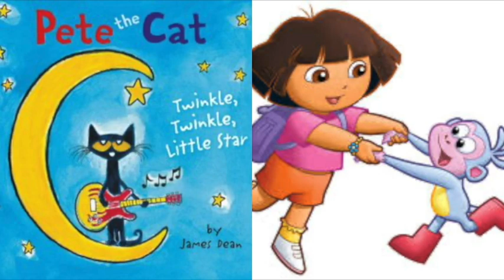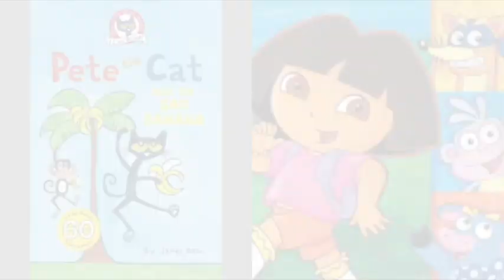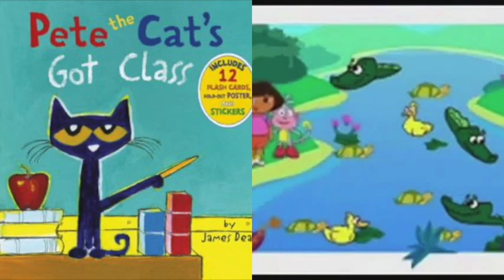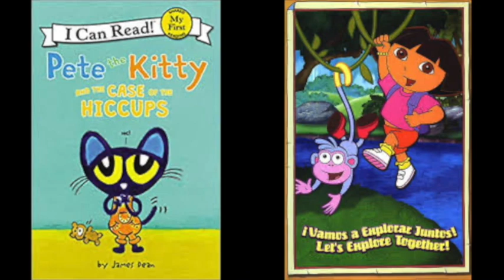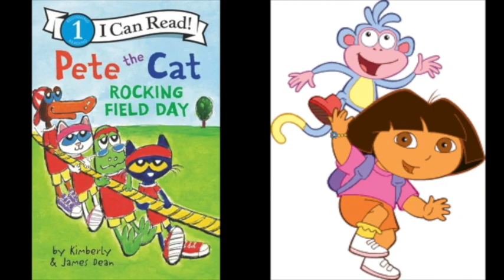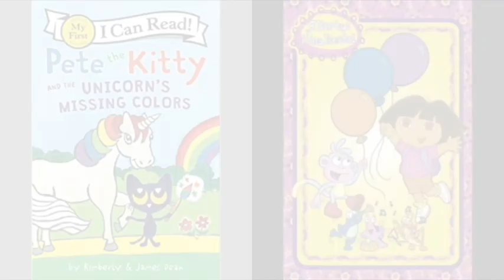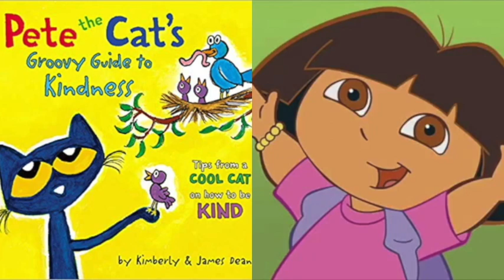MERGED Pete The Cat and Dora The Explorer Grinch End Credits